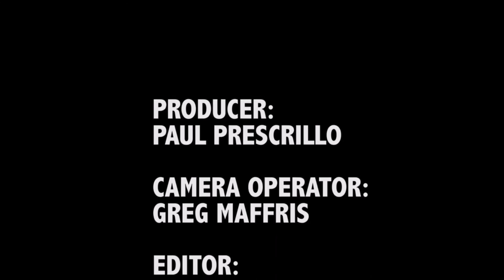ConnetiCon 2016: Keith Silverstein Interview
Hopefully, this was worth the wait as Toonami Faithful had the privilege to talk to voice of Hisoka from Hunter x Hunter and R.E.O. Speedwagon in JoJo's Bizzare Adventures Keith Silverstein (Note: This interview was conducted on July 8th, 2016).